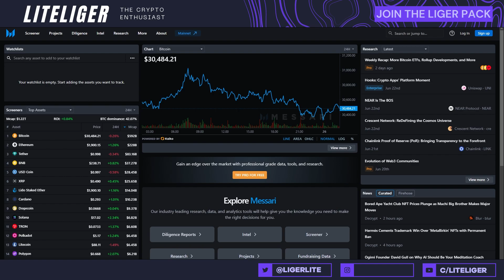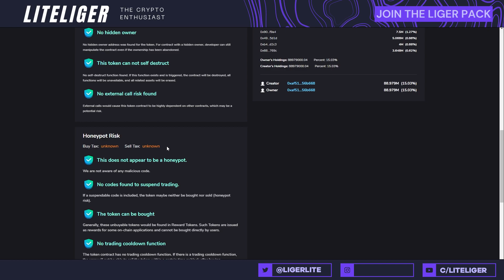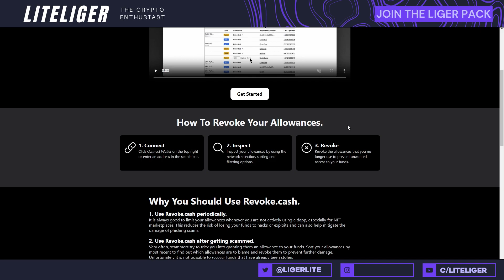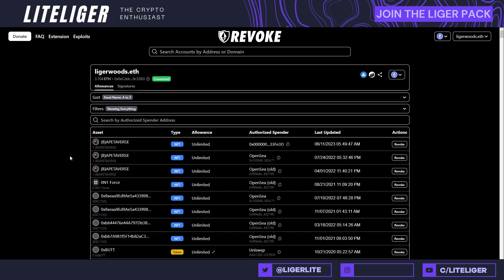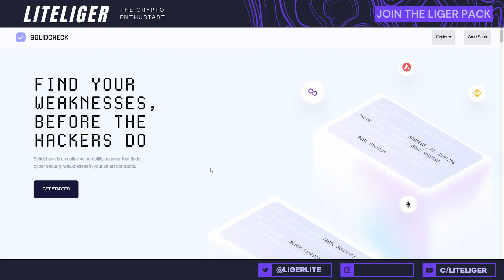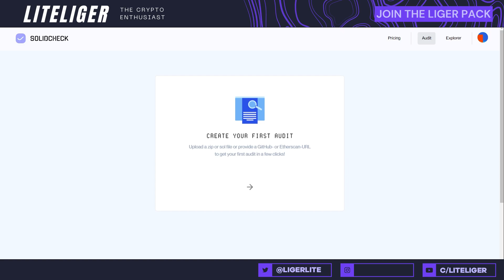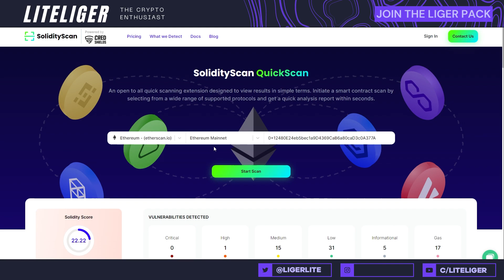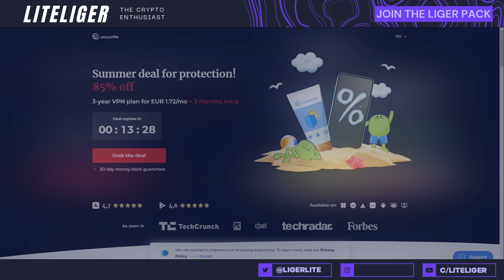Top 5 Crypto Security Tools (Don't Fall to Scams)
Smart contract security is an essential aspect of blockchain technology, specifically associated with decentralized applications (DApps) and platforms. Smart contracts are self-executing agreements written in code that automatically execute predefined actions when certain conditions are met. However, they are also vulnerable to security risks and require careful consideration to ensure their integrity and protect the associated assets. That's what today's video is about.

Also to further increase your anonymity while interacting with dapps and wallets, i recommend getting a VPN for that, here are couple of cheap & great options.

Join my lounges to hang out and talk about general crypto stuff!